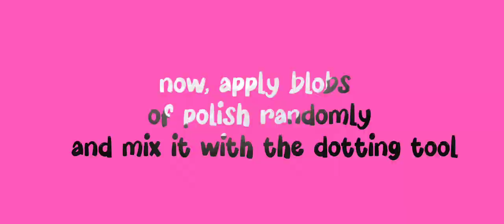Barbie Movie Nails (would barbie wear this?)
Audio credits -
Musician:Academy
Time required -
30 min - Shooting
1.5hr - Editing

Margot Robbie, Ryan Gosling